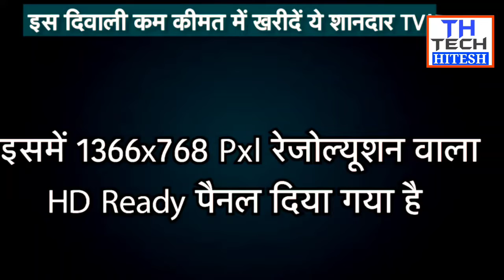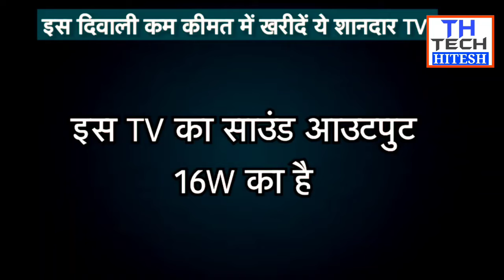इन Smart TVs पर मिल रही है! जबरदस्त छूट! जल्दी करें!